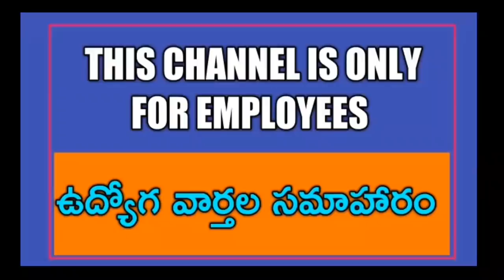వారం రోజుల్లో పీఆర్సీ Telangana Government Announce Pay Revision after 25 January 2020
11TH PRC
11th prc fitment and basic pay details
11th prc telangana latest news
11th prc andhra pradesh
11th prc telangana
prc andhra pradesh latest news
11th prc ap latest news 2019
11th prc telangana latest news today
11th prc telangana
11th prc fitment table
11th prc fitment and basic pay details
11th prc latest news
11th prc in andhra pradesh 2019
11th prc telangana latest news 2019
ana latest news 2019
11th prc ap
11th prc fitment and basic pay details pdf
11th pay revision commission
11th pay revision commission andhra pradesh
11th pay commission andhra pradesh
11th pay commission
11th pay SCALES
11th pay commission expected pay scale
11th prc ap latest news 2019
interim relief